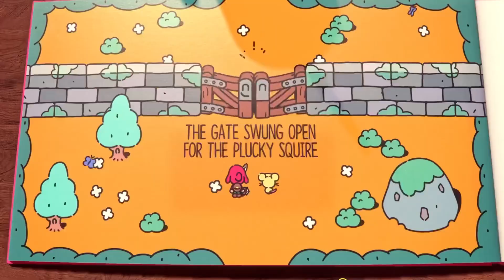The Lucky Squire